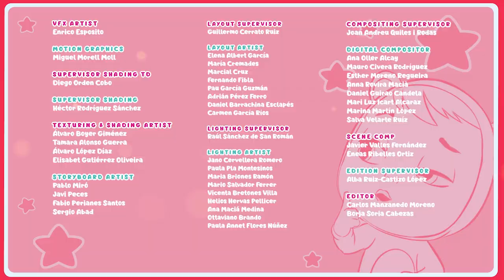⛄ EISIGE KÄLTE 🍧 ICY WORLD 🥶 NEUE STAFFEL 🌟 CRY BABIES 💧 MAGIC TEARS 💕 CARTOONS auf DEUTSCH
Oh nein! Die Tutti Frutti Bucht ist eingefroren. Die Häuser, die Früchte, sogar der Wasserfall und die Fabrik. Die Cry Babies Magic Tears können sich nicht erklären, woher diese Kälte kommt, die auch den Rest der Welt erstarren lässt. Werden sie hinter das Geheimnis der Kälte kommen?

Hereinspaziert in die Welt der Cry Babies auf Deutsch!

Verpasse keine der Cry Babies Magic Tears Episoden auf Deutsch:
💖 NEUE STAFFEL 🌈 Cry Babies Magic Tears: shorturl.at/grALT

🎀 Möchtest du mit deinem eigenen Cry Babies Magic Tears Spielzeug spielen? Hier lang